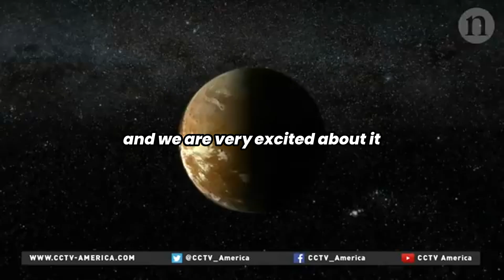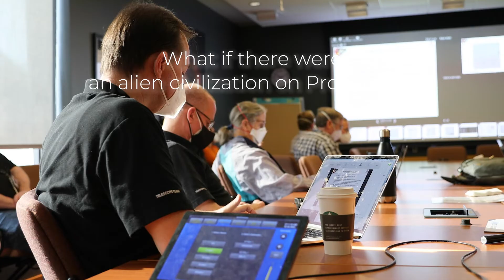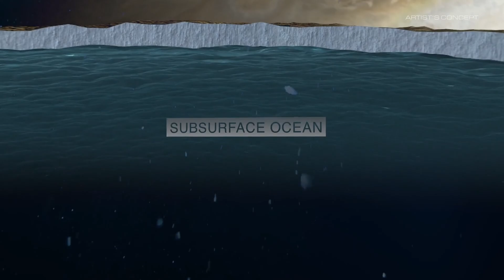James Webb Telescope Confirms Alien Civilization on PROXIMA B 7 Trillion Miles Away!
Description:
The James Webb Space Telescope has just made a groundbreaking discovery on Proxima B, the closest exoplanet to Earth. Scientists have detected potential signs of an advanced civilization, raising questions about extraterrestrial life in the universe. Could this discovery change our understanding of the cosmos forever? Watch this video to explore the latest findings, the evidence, and what this means for humanity.

Credits:
NASA

Signs of alien life discovered by James Webb Telescope
Proxima B alien civilization evidence
Is there life on Proxima B?
James Webb Telescope latest discovery 2025
Advanced civilizations in space
Has NASA found aliens on Proxima B?
Extraterrestrial life confirmed by JWST
New alien discovery by James Webb Telescope
Proxima B habitable zone discovery
How James Webb Telescope finds alien life
Evidence of life beyond Earth
Alien megastructure found by James Webb Telescope
Closest planet with alien life
Can humans live on Proxima B?
James Webb Telescope alien signals
First proof of advanced civilization in space
Proxima B atmosphere discovery
Space telescope discovers alien planet
Is Proxima B Earth 2.0?
Alien discovery latest news 2025